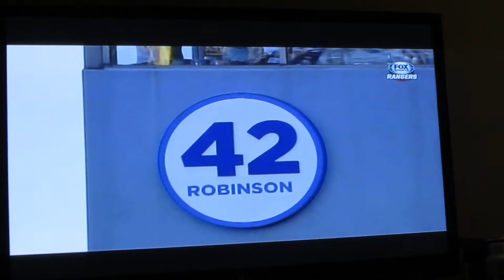2 year old singing national anthem ( imitating charice)